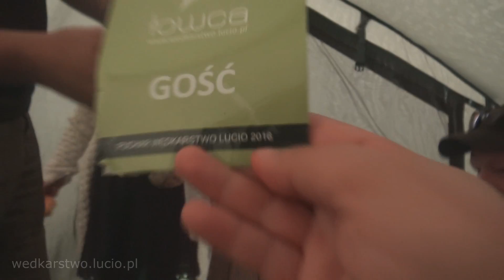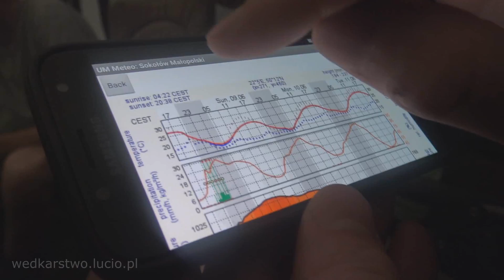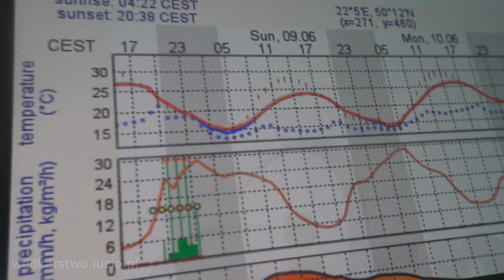Burzowa nocka na Niedźwiadku i bolenie na spławik / wędkarstwo nocą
Po raz drugi w 2019 roku rozbijamy 2u dniowy obóz łowca na zbiorniku Niedźwiadek w Wólce Niedźwiedzkiej. Tym razem dopadła nas burza, deszcze i komary. Jak wiadomo w obozie łowcy nie jest to problemem. Doskonale spędziliśmy czas relaksując się wędkarstwem nocnym. O dziwno gatunkiem, który zdominował wędkarstwo spławikowe okazały się bolenie. Być może tłukły tak przed deszczem a być może posmakował im nasz pellet którego wcinały ile wejdzie. Jak film się spodoba proszę zostawić łapkę w górę za co z góry dziękuję. Kolejna premiera w piątek o 19:00 bo weekend zaczyna się w piątki o 19 na kanale Łowca. Ryby, ryby, ryby i do zobaczenia nad wodą.

2018r. pierwszy Puchar Mini Łowca dla dzieci
2017r. powstaje koło wędkarskie Łowca
2016r. top 10 najchętniej oglądanych kanałów na Polskim YouTube w kategorii sport wg. Sotrender, nieprzerwanie od 2015 roku
2015r. srebrna odznaka PZW za zasługi dla wędkarstwa polskiego,
2014r. wyróżnienie Planete+ dla najbardziej inspirującego vlogera
2013r. finał „Blog roku" organizowanego przez Onet.
2010r. nieprzerwanie lider filmów wędkarskich na Polskim YouTube